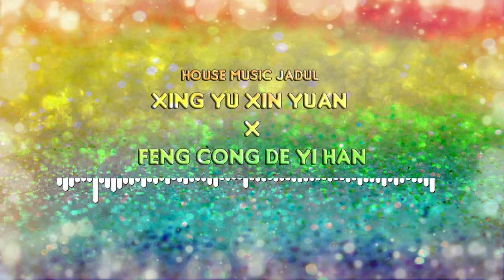Xing Yu Xin Yuan (x) Feng Cong De Yi Han (house music jadul)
hanya sekedar berbagi kenangan bagi pecinta house music jadul.